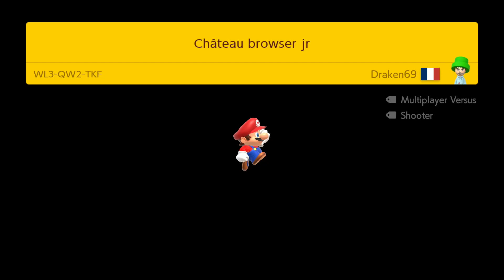Château browser jr by Draken69 🍄Super Mario Maker 2 ✹Switch✹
WL3QW2TKF
Attention aux "bloc ?" bower jr a ajouter des pièges